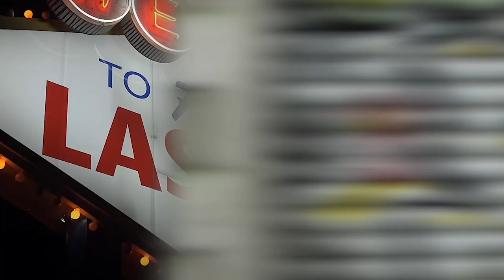WE'RE GOING TO EVO 2024!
We're extremely excited to announce that this year we will be in attendance at EVO 2024, not only as media coverage, but as competitors!  Our very own Coach Lopez will be representing us in both Tekken 8, and Street Fighter 6.  Coach Jadd will be representing us in Street Fighter 6!  This will be the first time ever CEI has participated in a tournament of this caliber.  Join us as we pick the brains of these impeccable players before they take Vegas by storm!